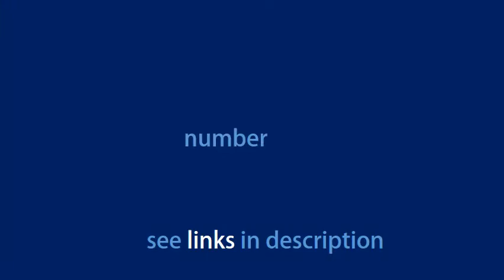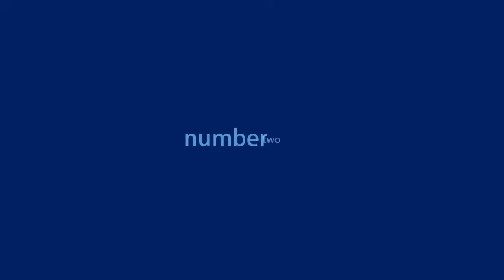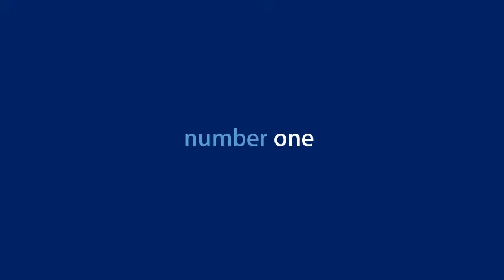Top 5 Great Light Wheels Kick Scooters For Kids You Can Buy On Amazon Christmas Gifts 4 Lov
Top 5 Great Light Wheels Kick Scooters For Kids You Can Buy On Amazon - Christmas Gifts 4 Loved Ones

 See More Details of : :

1. Neon Flash Kids Scooter with LED Lights | Light Up Deck & Wheels Kick Scooter

2. Jetson Electric Bike Jupiter Kick Scooter with LED Light-Up Deck, Stem, and Wheels, for Kids 5 and Up

3. RIMABLE Kids 3 Wheel Adjustable Height Mini Kick Scooter with LED Light Up Wheels

4. OUTON Scooter for Kids 3 Wheel Kick Scooter for Toddler Girls Boys, Lean to Steer, 4 Adjustable Height, Light Up Wheels for Children Age 3-14

5. Neon Vector, LED Kids Scooter, One Size, Foldable Light Up Scooter

 Razor Party Pop Kick Scooter: Amazon.in: Sports, Fitness & Outdoors. Lower Priced Items to Consider NHR Foldable 2 wheel Heavy Duty Scooter (for Kids upto 10 -12 years) then keep the fun rolling as you take this light show on wheels on an kick powered tour  Wepurchased this for our 5 y.o. birthday present.  Amazon.com: WonderView Kick Scooter Kids 3 Wheel Scooter, 4 Height Adjustable Pu Wheels Extra Wide Deck Best Gifts Kids, Boys Girls, Mini Deluxe 3-Wheeled, Lean-to-Steer, Swiss-Designed Micro Scooter for Kids, Ages 2-5  so smoothly and the colored lightsin the wheels make it so much fun to ride. Great buy.  Amazon.com: WonderView Kick Scooter for Kids 3 Wheel Scooter,4 Height Adjustable PU Wheels with Extra Wide Deck Best Gifts for  They have to learn how to lean when trying to turn and also how to stop, . And The wheels glide so smoothly and the colored lights in the wheels make it so much fun to ride. Great buy.  Razor A3 Children's Kick Scooter. Micro Mini Deluxe Blue Age 4-7. Razor A5 Lux Fold Up Scooter. Micro Mini Deluxe 3 Wheel for Girls. Razor Pocket Mod Electric Scooter Moped. Razor E300S Seated Electric. Yvolution A1 Push Swing. Fuzion X-3 Pro.  The Top Scooter For Toddlers in 2019: The Top Scooter For Toddlers in 2019: Radio Flyer 'My 1st Scooter' Razor Jr. YBIKE GLX Childs 3 Wheel Scooter. Micro Maxi Babies Kick Scooter. Fisher-Price Laugh & Learn Toddler Scooter. Little Tikes Lean to Turn Scooter. Globber 3 Wheel Scooter For Toddlers. Radio Flyer Scoot-  bopster 2 Wheeled Folding Children's Kick Scooter – Blue Camo  Wheel Kick Scooter - Perfect For Children Aged 5+ - Featuring LED Light-Up Wheels,  I really love this scooter and my boy too ☺️ Quick delivery, well packed, nicely  good handles and wheels, good stady platform for childs feet, generally good buy! Check out below to see the best scooters for your toddlers right now! Read Full Reviews At Amazon! And the girls will love the Deluxe Pink or Sparkle. RIMABLE Kids 3 Wheel Adjustable Height Mini Kick Scooter with LED Light Up So, if you buy this as a present for your 5-year-olds, the possible   We've rounded-up, reviewed, and explained the best kids scooters   4, Globber Primo Use the links above to check the latest prices on Amazon or read our in-depth Regular 2 wheel scooters are best suited for children between 5 and (“kicking”) in order to propel the scooter forward on level ground. 6 days ago - Whether you need a birthday gift, Christmas gift, or any other kind of gift, here are Here are the best cool toys for boys you can buy right now.